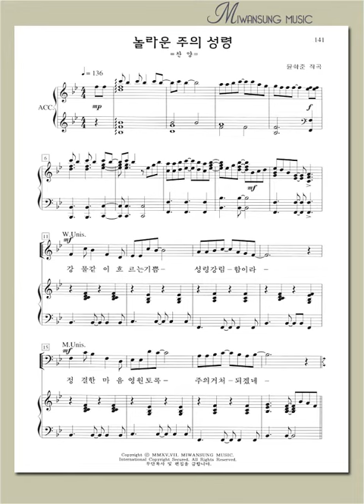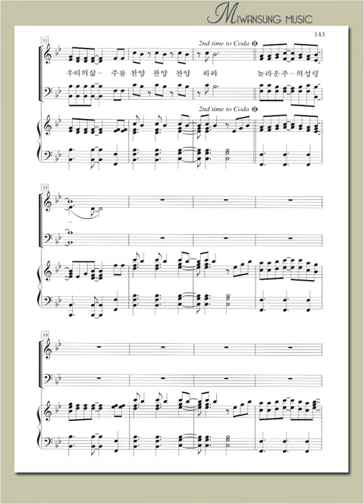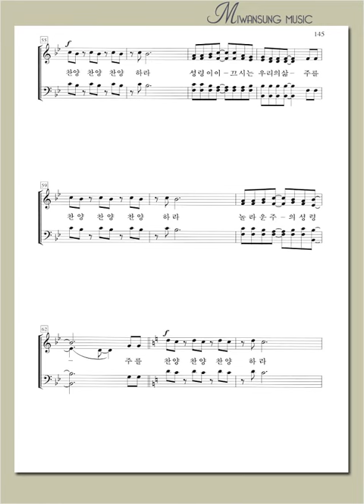하이라이트 24집 / 놀라운 주의 성령